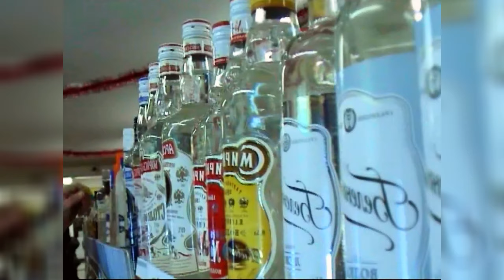Достань и Баста